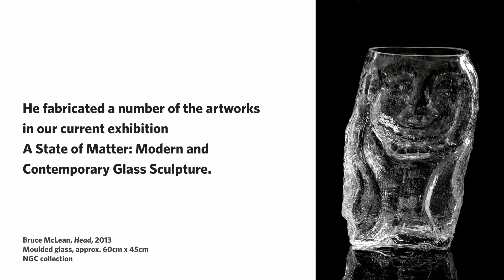A State of Matter - The Glassblower: James Maskrey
James Maskrey is an artist who has been working with hot glass for over 20 years. He currently works as an artist facilitator at the National Glass Centre and he fabricated a number of artworks in our current exhibition A State of Matter. In this film, James shows the glass making process and tells us his thoughts on fabrication.